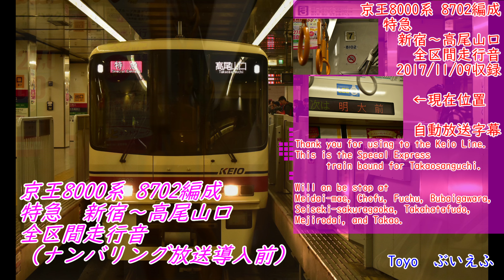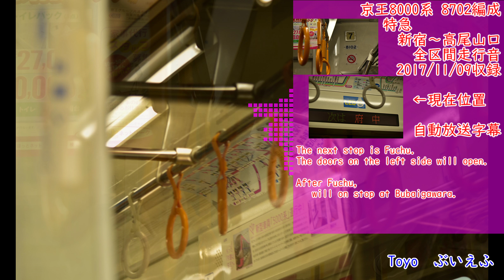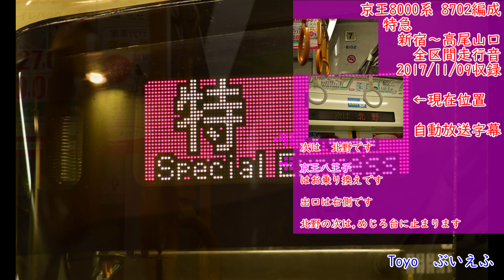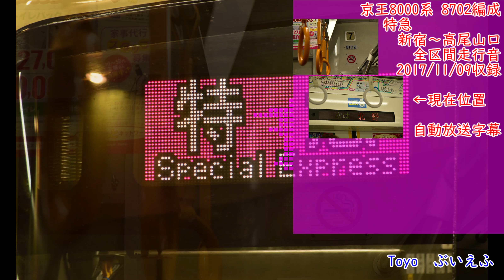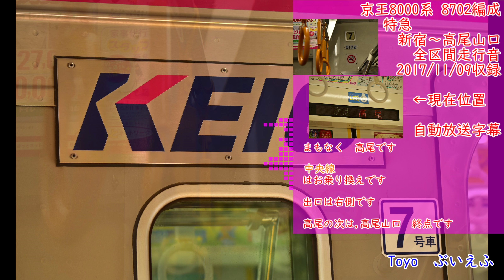京王8000系8702編成 特急 新宿～高尾山口 全区間走行音（日立IGBT車）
ご清聴ありがとうございます
京王8000系の機器・内装更新車となる8702編成の特急高尾山口ゆき全区間走行音です
登山シーズンの収録や7号車での収録のため、環境はそこまでよくはありません

おまけ画像は収録前後で撮影したものと、LED車内案内装置の画像を使用しております
自動放送字幕も付けておりますが、誤字脱字等がある場合があります
空調・換気共に作動しておりません
雑音多めです
以上の点ご了承ください
また、調布でアンダーランによる停止位置修正もあります

停車駅は

京王線新宿
明大前
調布
府中
分倍河原
聖蹟桜ヶ丘
高幡不動
北野
めじろ台
高尾
高尾山口

です
それでは約60分の走行音をお楽しみくださいませ